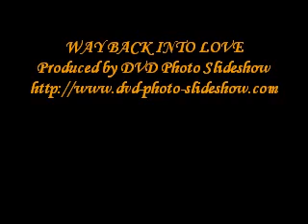WAY BACK INTO LOVE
WAY BACK INTO LOVE** I've been living with a shadow overhead, I've been sleeping with a cloud above my bed, I've been lonely for so long, Trapped in the past, I just can't seem to move on! I've been hiding all my hopes and dreams away, Just in case I ever need them again someday, I've been setting aside time, To clear a little space in the corners of my mind! All I want to do is find a way back into love. I can't make it through without a way back into love. I've been watching but the stars refuse to shine, I've been searchin' but i just don't see the signs, I know that it's out there, There's got to be something for my soul somewhere... I've been looking for someone to shed some light, Not somebody just to get me through the night, I could use some direction, And I'm open to your suggestions. All I want to do is find a way back into love. I can't make it through without a way back into love. And if I open my heart again, I guess I'm hoping you'll be there for me in the end! T